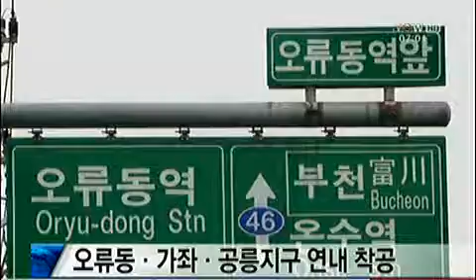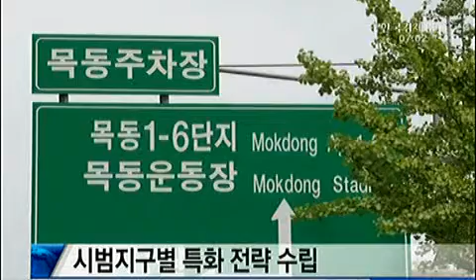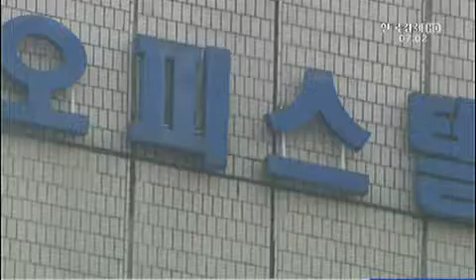박근혜 정부 행복주택 `시동`_2013년 5월 21일